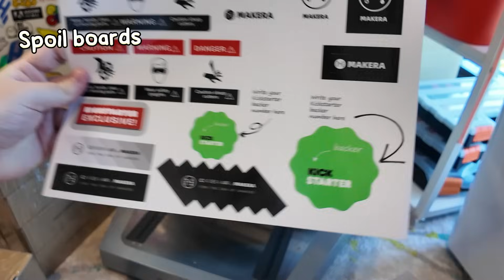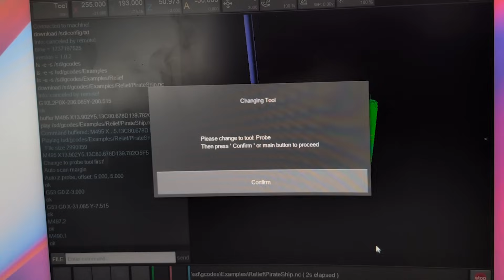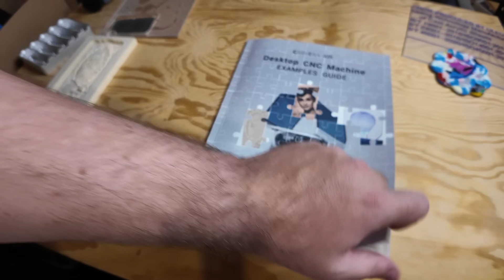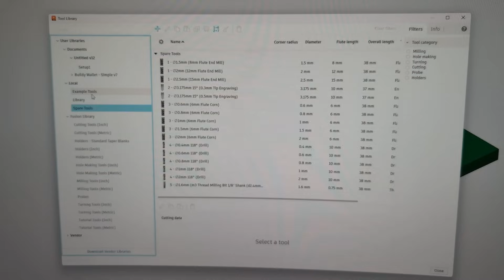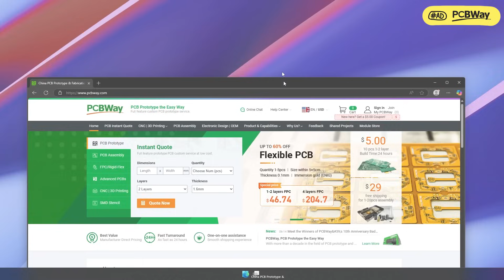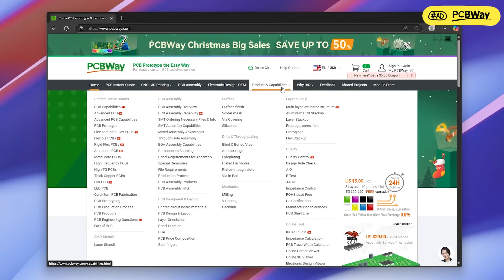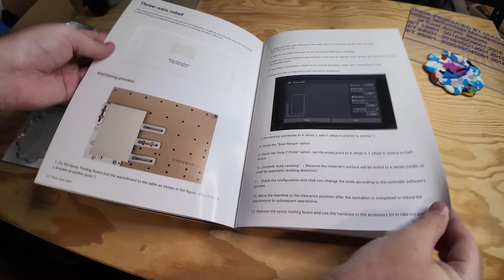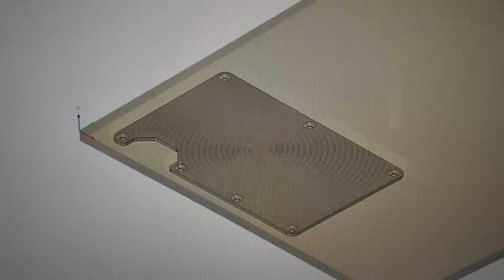The Tool Every Maker Needs - Carvera Air CNC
(Ad)

The Carvera Air desktop CNC promises to bring CNC machining to the masses with its compact design and affordable-ish price tag—but does it deliver? In this video, I dive into my first projects, from milling a pirate ship and engraving aluminum moulds for recycling plastic to tackling the 4th-axis module with a Nefertiti bust.

It’s packed with features, accessories, and plenty of potential for makers, but it’s not without its quirks. Want to know if it’s worth the hype? Watch the full review and let me know your ideas for fun CNC projects in the comments!